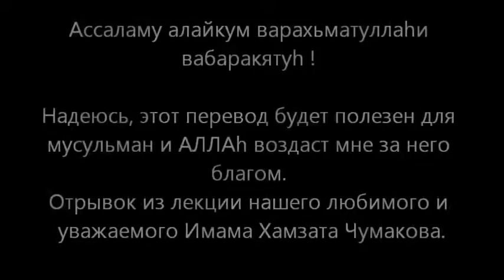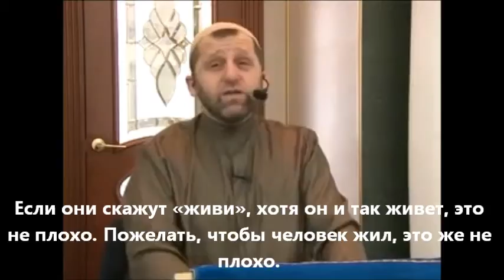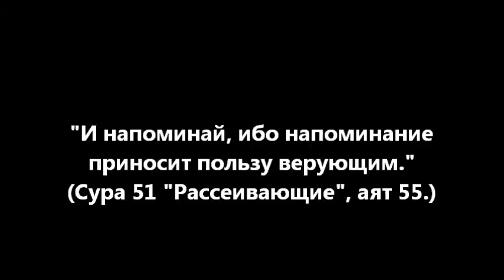Хамзат Чумаков - Адат и Сунна (с субтитрами на русском языке)